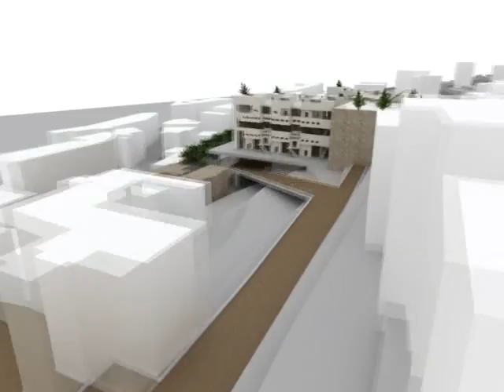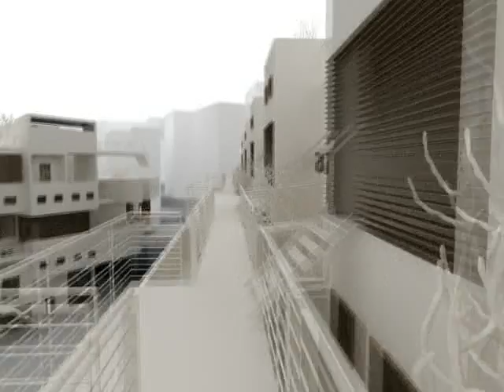Living Culture - Passive Solar Planning Student Housing Project in Wadi Salib - Haifa, Israel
Semesterial Project in Passive Solar Architectural Planning
Student Housing in Downtown Haifa (Wadi Saleeb)
By: Bshara Rezik and Judi Nashashibi